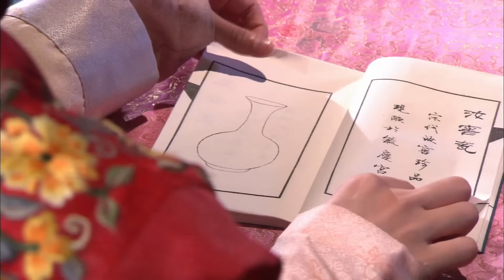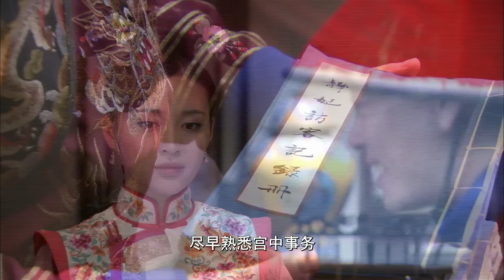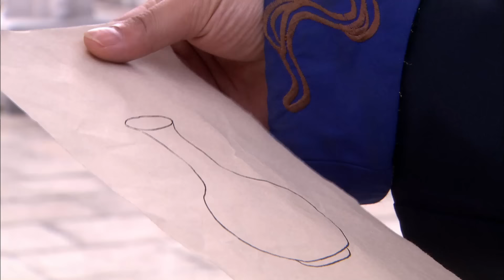【宫锁玉蝶】20｜格格喝醉误上皇帝龙床一夜风流，生下双胞胎后被神秘暗杀，18年后女儿重回皇宫追查真相，却被亲哥太子强取豪夺……｜任嘉伦 刘亦菲 郑嘉颖 刘诗诗